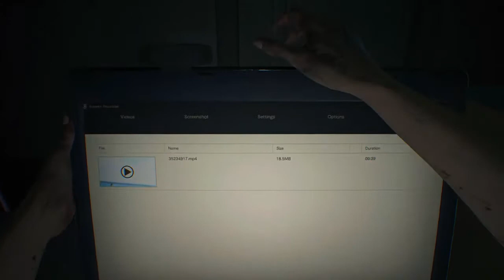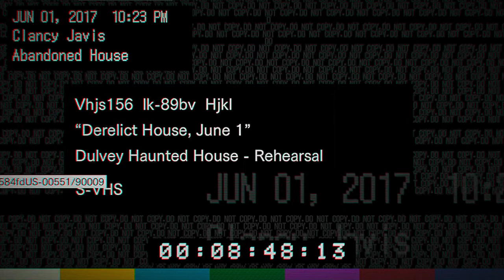Resident Evil 7 [Xbox Series X 4K HDR 60FPS ] Gameplay Horror Game